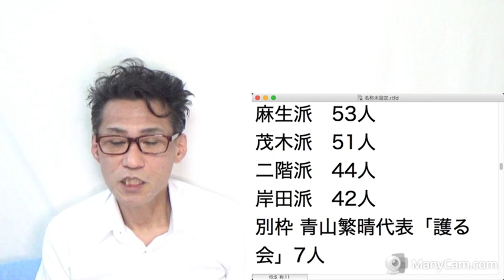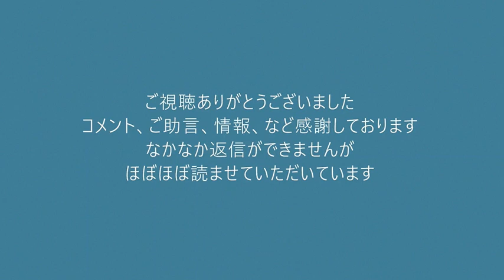外国人留学生・実習生も住民投票できる条例が近々可決、東京都武蔵野市！／共産党の街宣参加者の8割以上が70歳以上 20211112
2022年夏の参院選立候補する予定です。

 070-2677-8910 (党本部）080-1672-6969 くつざわ亮治

171-8422　豊島区南池袋2-45-1-9階　くつざわ亮治 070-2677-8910 まで

2022年夏の参院選立候補する予定です。

 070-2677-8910 (党本部）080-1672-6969 くつざわ亮治

171-8422　豊島区南池袋2-45-1-9階　くつざわ亮治 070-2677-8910 まで